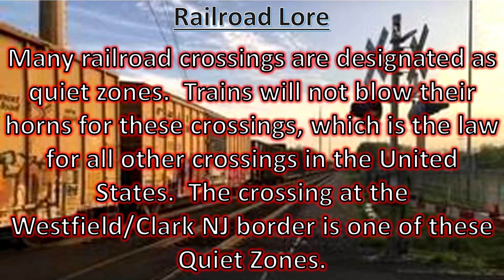First Train of 2019: Trash Train in Westfield NJ, January 2018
One year ends and an new one begins.  2019 began with a trip to the Lehigh line in order to see the Savanna and Atlanta heritage unit.  We were originally planning on catching the Savanna and Atlanta in Westfield but it got too dark so we decided to head to a place with better lighting.

Also I've been calling this spot Clark even though it is actually in Westfield

Railroad Lore:
Many railroad crossings are designated as quiet zones.  Trains will not blow their horns for these crossings, which is the law for all other crossings in the United States.  The crossing at the Westfield/Clark NJ border is one of these Quiet Zones.